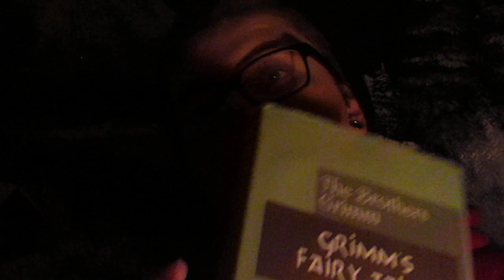BEDTIME STORIES ASMR: Cinderella (Soft Spoken)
NEW SERIES ALERT! This video will be the first in my new "BEDTIME STORIES ASMR" series, which will contain a variety of reading material from fairytales to some darker short stories and novel chapters by the likes of Edgar Allan Poe and Stephen King.

For the first installment, I am reading the original Grimm's Fairytales version of 'Cinderella', which is a little bit darker than the Disney version. Hope you enjoy the video, and have a wonderful day/night. Stay spooky!

+5 internet points for anyone who can guess my accent!

Triggers included:

-Match lighting
-Hand sounds
-Book tapping
-Page turning
-Soft spoken reading
-Repeating words

🏳️‍🌈 This channel is owned by a member of the LGBTQ+ community, if this offends you, then this isn't the channel for you. ASMR By Candlelight is a safe space for everyone and hate or intolerance will not be accepted. 🏳️‍🌈